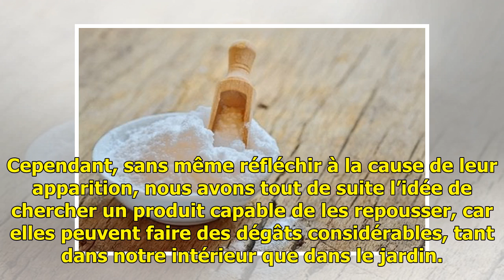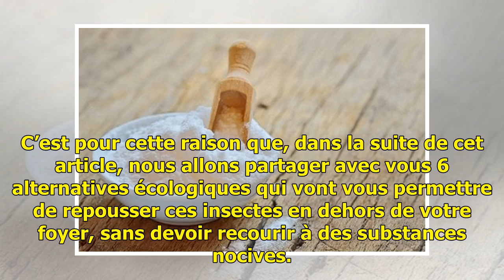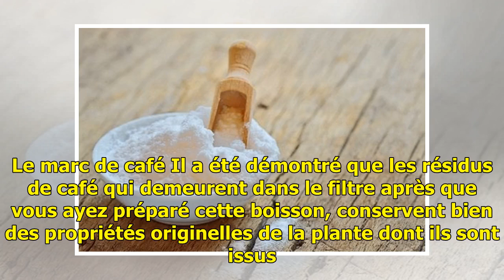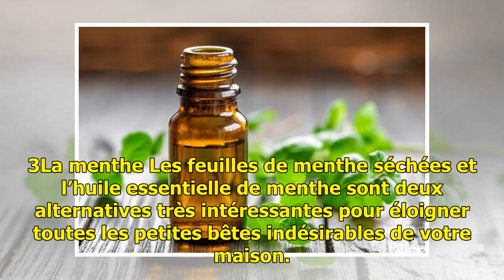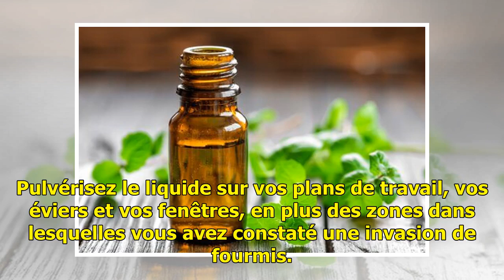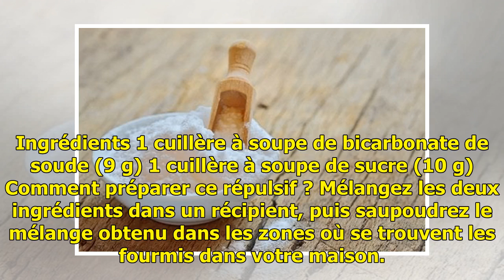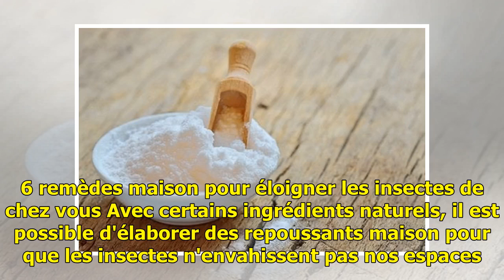6 répulsifs sans produits chimiques pour combattre les fourmis — Améliore ta Santé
6 répulsifs sans produits chimiques pour combattre les fourmis — Améliore ta Santé